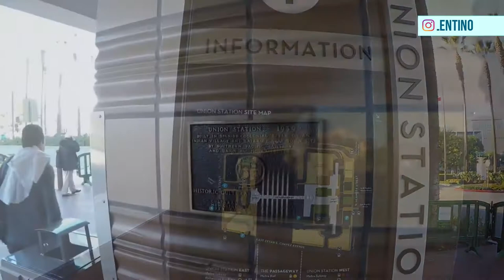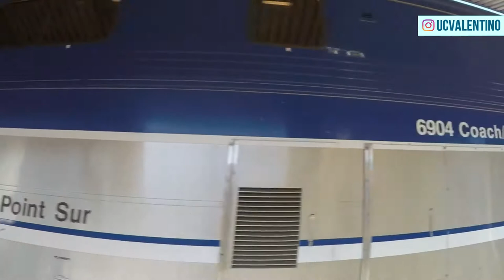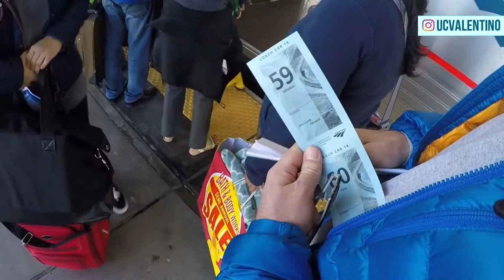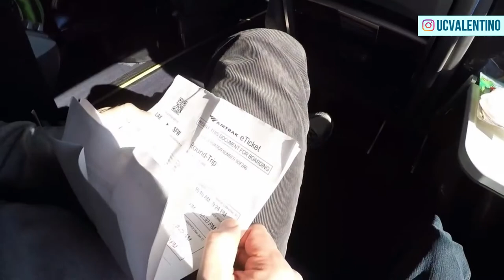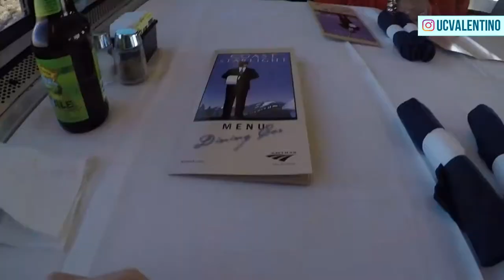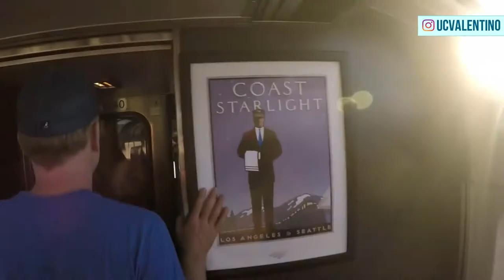Train Ride from Los Angeles to San Francisco USA | Traveling by Train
Travel from Los Angeles to San Francisco. Watch the 10 hours ride on the train in around 10 minutes. For those train lovers.